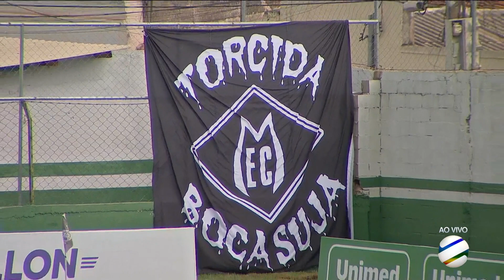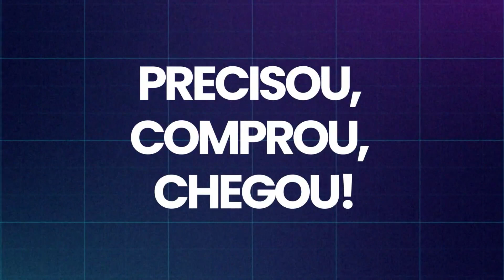HD | Campeonato Mato-grossense 2023 - 9ª rodada (Dom Bosco 1 x 1 Mixto) - Completo TVCA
TV CENTRO AMÉRICA

Partida realizada no sábado, 04/03/2023.